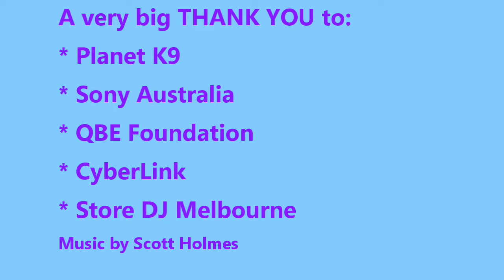Beat Bullying With Confidence, Episode 26 - Question From A Parent.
Beat Bullying With Confidence is a series of empowerment videos by Ron Prasad of Beat Bullying With Confidence Foundation (Melbourne, Australia).

Beat Bullying With Confidence Foundation is a charity founded by two school friends (Ron Prasad and Gus Nehme) who were bullied at school.

Ron is a personal development author and a motivational speaker, who uses empowerment and confidence building techniques to help those who are being bullied at school or at work.

or